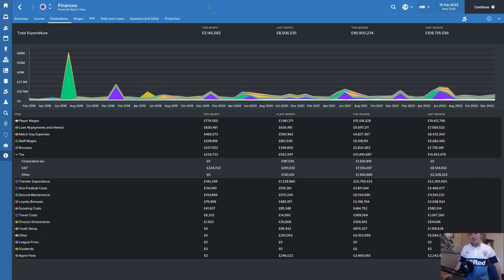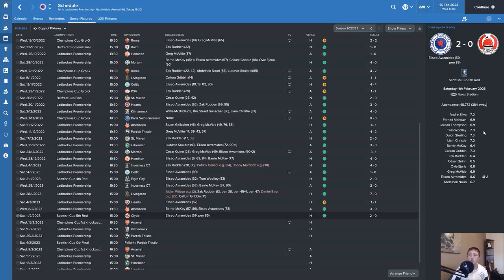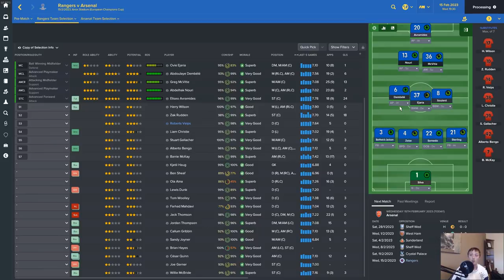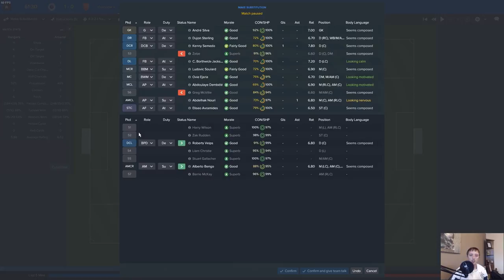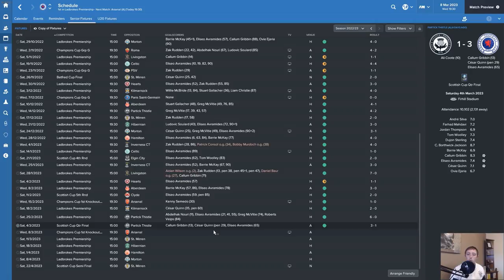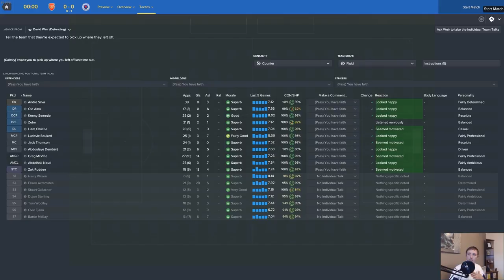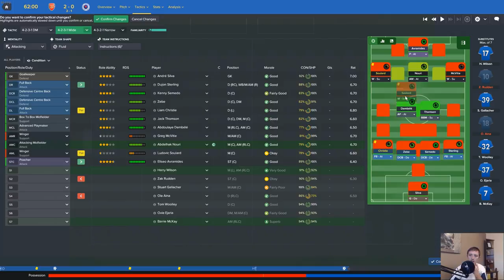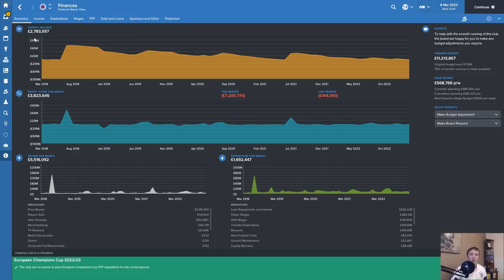Football Manager 2017 - Rangers - Episode 88 - Arsenal